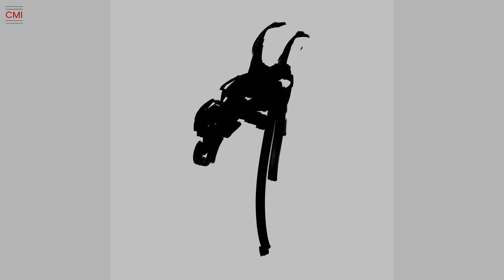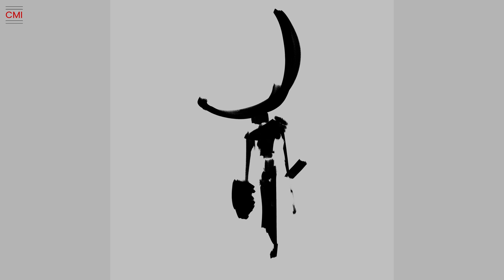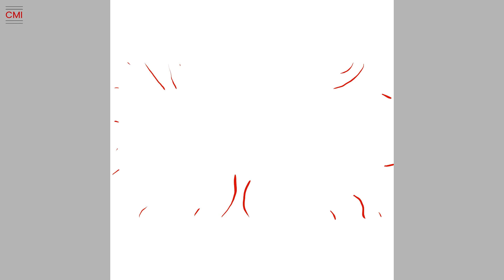Character design gestures - a New character is on the way ;))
I am building up to telling a new story, one I have wanted to tell for a long time. Without getting into specifics, I wanted to share some gesture sketches of character designs.

These videos are my way of sharing my passion projects, and the everyday studies and sketches that go into exploring new things. I always look to improve and try new techniques or subjects. I hope this content entertains you and perhaps even teaches you something. Whether you're a beginner or an intermediate, I think that there's something here for you.